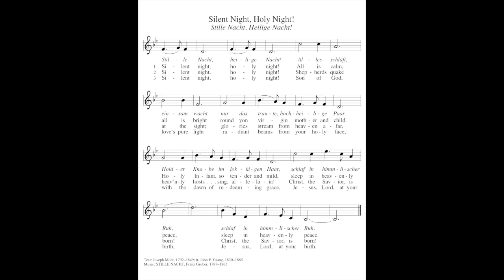ELW 281 - Silent Night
Next, in a series of videos for the Lindsborg Hymn Project. ELW 281, Silent Night, requested by Carla Wilson, and recorded by Tyler Breneman on the 2017 Baldwin Grand Piano at Messiah Evangelical Lutheran Church in Lindsborg, Kansas.

From Pastor Amy:
This song reminds me that as a child, in a sanctuary vast and lofty, we signed this carol in spotlights as we sang the simple tune in our childlike voices of innocence and Christmas expectation. Who knew that our lives would take us through the craziness of every year, only to return us to the simplicity of hope and peace that one night, long, long ago offers us as we sing these clear, familiar words.

1 Silent night, holy night!

2 Silent night, holy night!
 heav'nly hosts sing, alleluia!

3 Silent night, holy night!
 Son of God, love's pure light
 radiant beams from your holy face,
 with the dawn of redeeming grace,
 Jesus, Lord, at your birth,